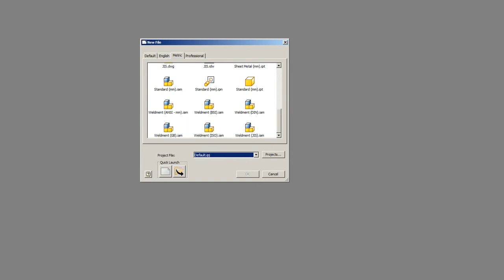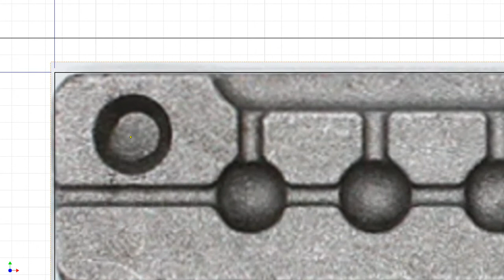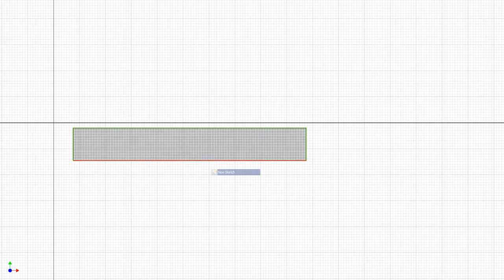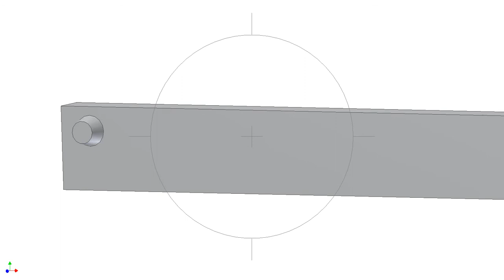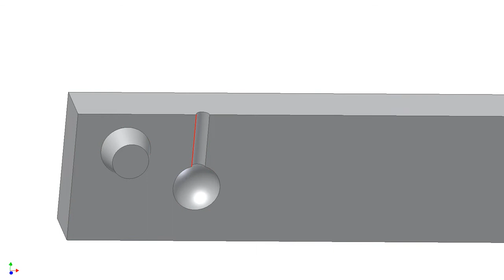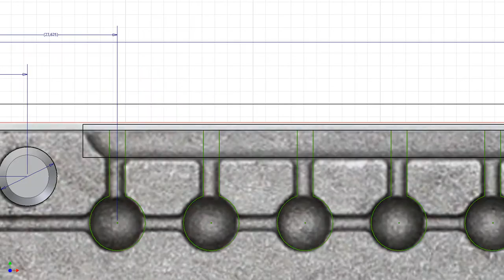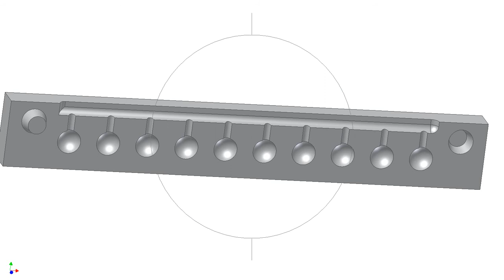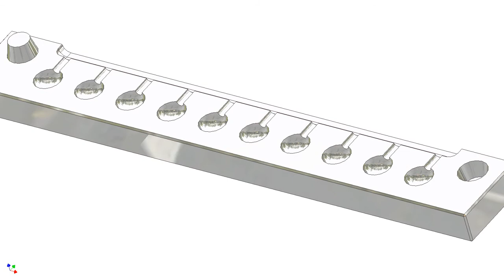Weaponry (Gunsmithing) for Beginners - Making a Slingshot Ball x10 Mould